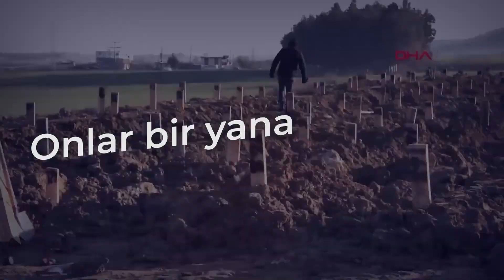Sandığa giderken unutulmaması gerekenler!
Milletin İktidarında Saadet Var!
İnsanca Yaşam = Saadet Partisi
Adil Devlet, Adil Paylaşım Seninle Olur.